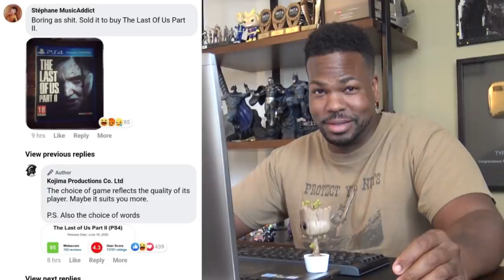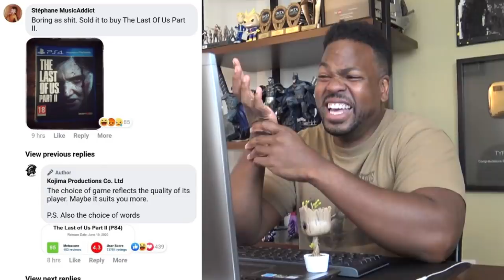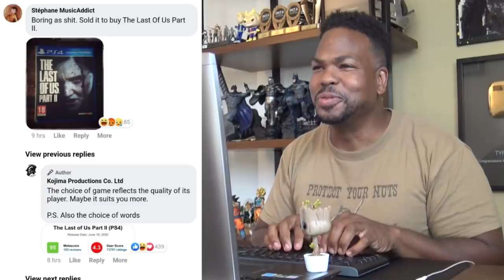Kojima Productions Roasts Troll and The Last of Us Part 2!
Watch Tyrone Magnus's
Kojima Productions Roasts Troll and The Last of Us Part 2 VIDEO!

JOIN ME ON MY JOURNEY TO GAMING DOMINANCE!!!

Want to send me a reaction video or ask a question?!!: Post it in the comments section or you can posta message on my Facebook Fanpage wall